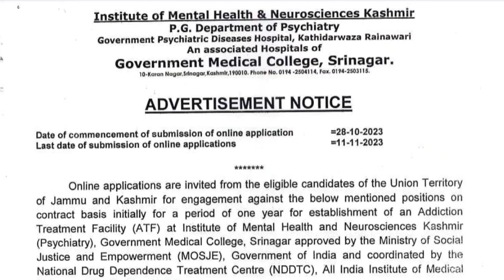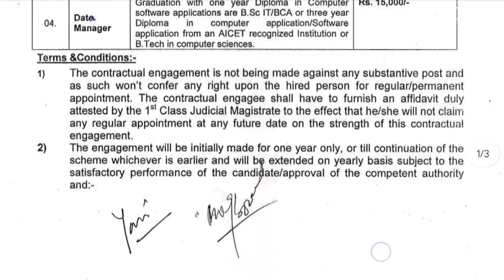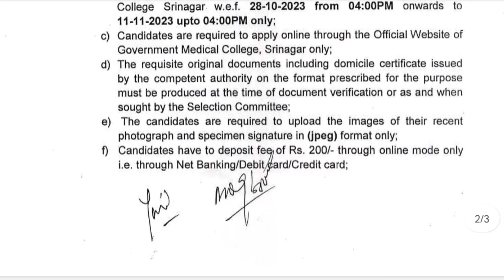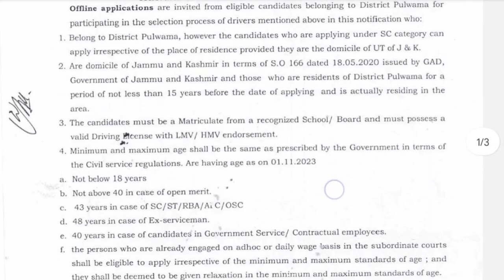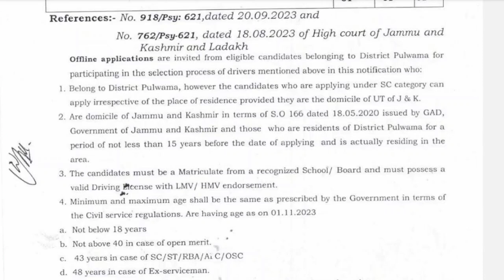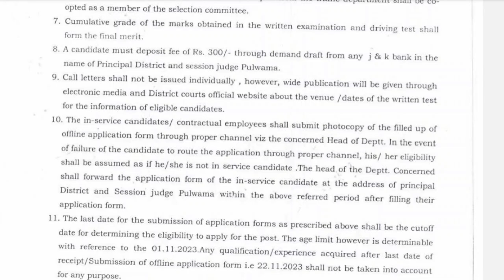J&K Class Iv Jobs 2023 | J&K Health Department Jobs 2023 | J&K New Jobs 2023 | JK Fresh Jobs 2023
Topics Covered
jk class iv jobs
j&k class iv new posts 2023
jammu and kashmir health department jobs
j&k health department new jobs 2023
j&k new jobs
jammu and kashmir health mission new jobs
j&k police constable recruitment 2023
jkp Constable Bharti 2023
j&k anganwadi posts 2023
j&k anganwadi recuritment notification 2023